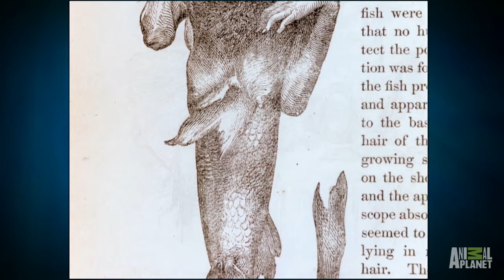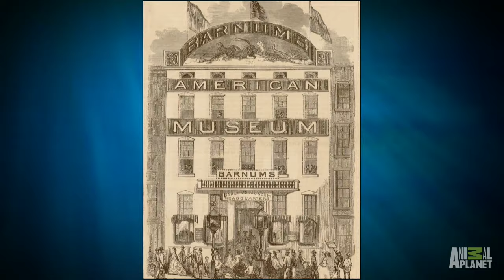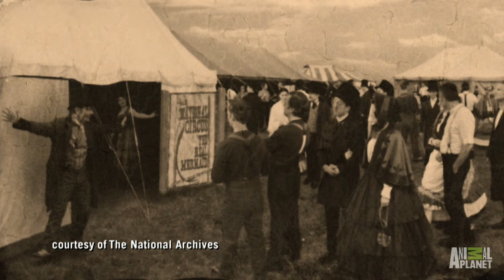America's First Mermaid Obsession | Mermaids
America's obsession with Mermaids started in the 1800's with the Feejee Mermaid.